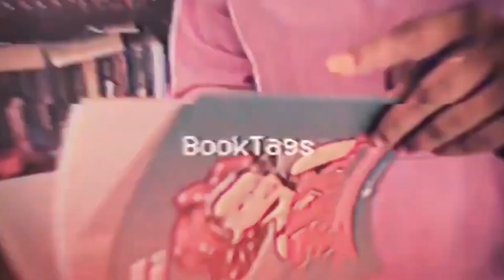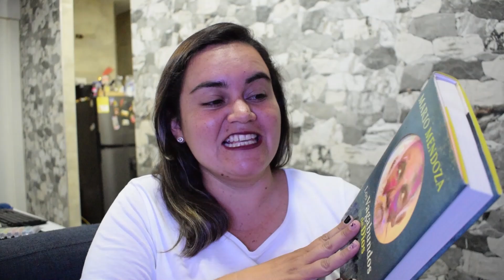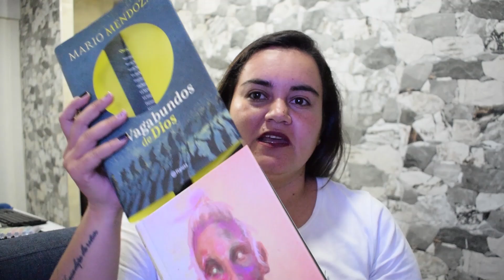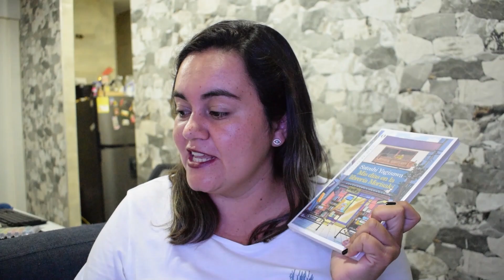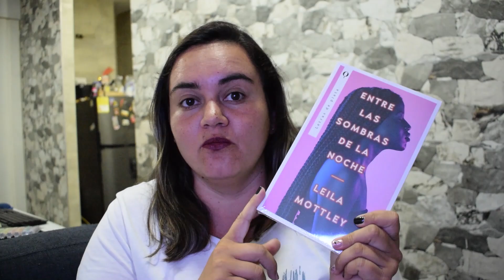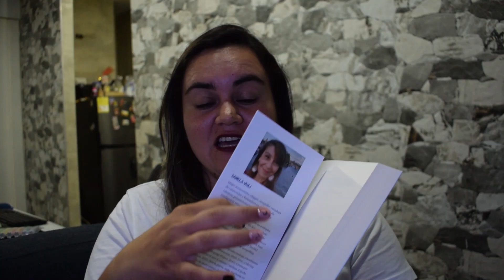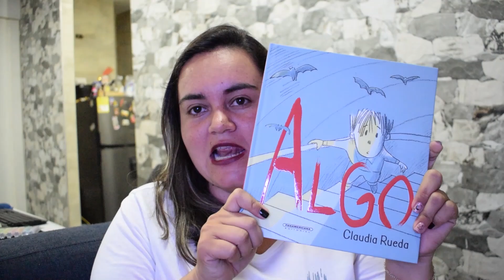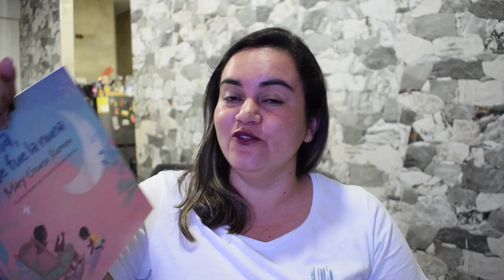Book Haul de la FILBO 2024/ Portologos 📖 / Booktuber Colombiana